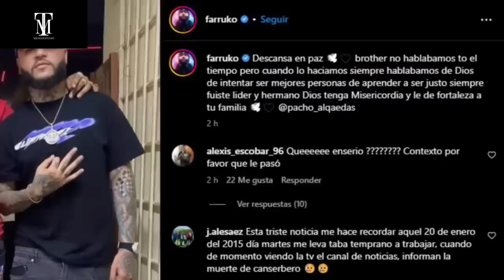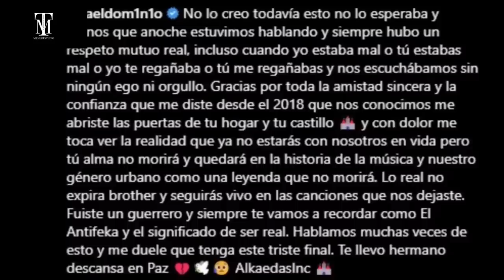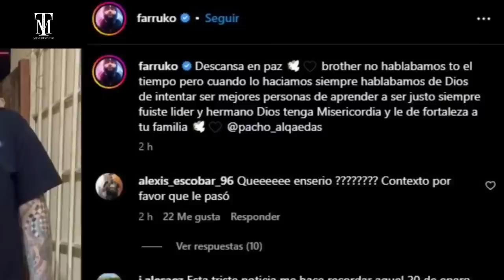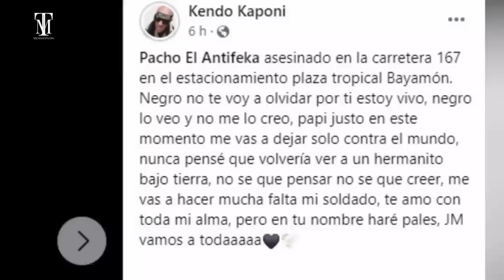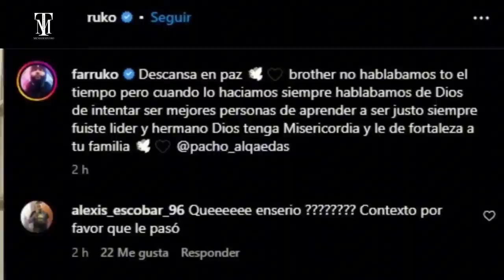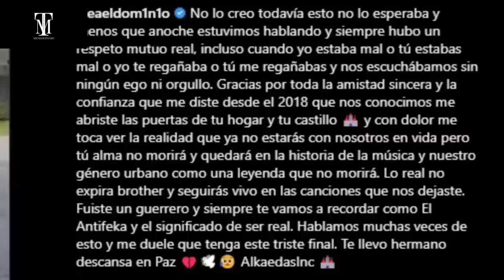EXPLOTÓ LA GUERRA❌ | POR LA MUERTE DE PACHO ANTIFEKA 🔥pachoelantifeka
PACHO EL ESCOBAR DE CATAÑO| ALCAEDA ❌

Quién fue y cómo murió el cantante Pacho El Antifeka en Puerto Rico🔥
Se viene la guerra 💯
Ante del duo  pacho y Cirilo
Era:
 Negritos Del Momento by Kruger & Pacho: en los 2000
Pacho & Kruger  ; 1. Dale Lo Que Pide. Pacho & Kruger ; 2. Dejala.

Una tragedia ha enlutado al mundo 🤬del reggaetón. La mañana del jueves 1 de junio de 2023, el cantante puertorriqueño Pacho El Antifeka fue asesinado a tiros en ❌el municipio de Bayamón, cerca de San Juan, en el área metropolitana de Puerto Rico👹